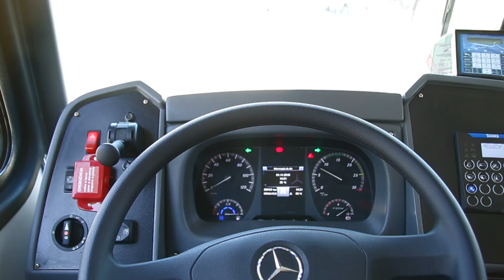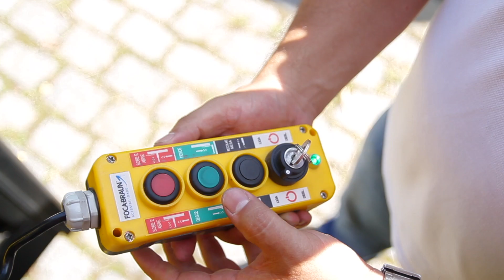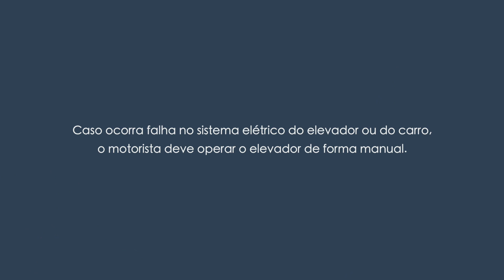Manuseio do Elevador FOCA Automático Eletrohidráulico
O objetivo desse vídeo é reforçar as orientações do fornecedor e/ou agente autorizado durante a capacitação para manuseio do equipamento de acessibilidade dos ônibus. A websérie faz parte do Programa de Acessibilidade, implantado pela Fetranspor, para certificar os motoristas na operação dos elevadores usados por pessoas com mobilidade reduzida e aperfeiçoar o atendimento a esses clientes.